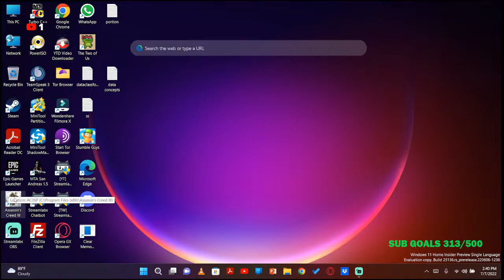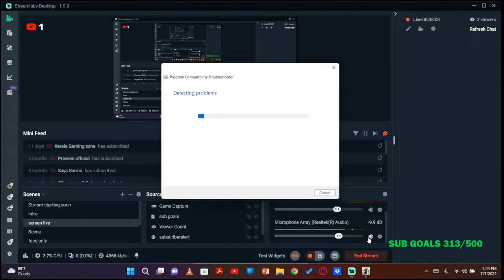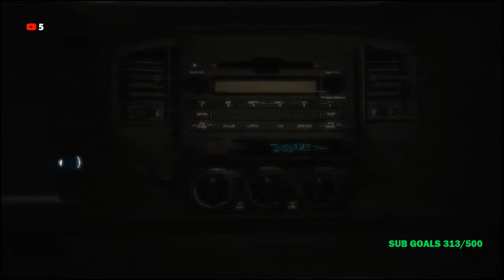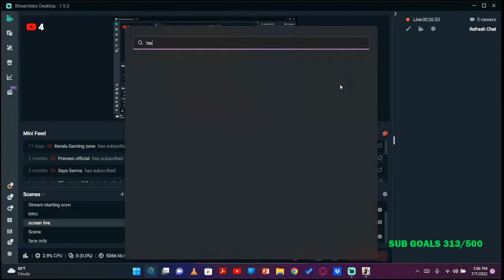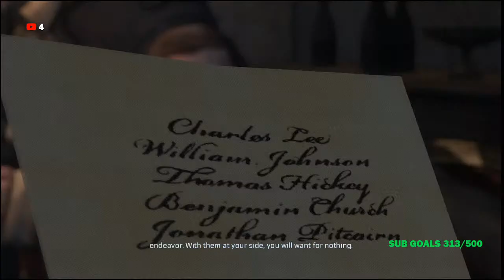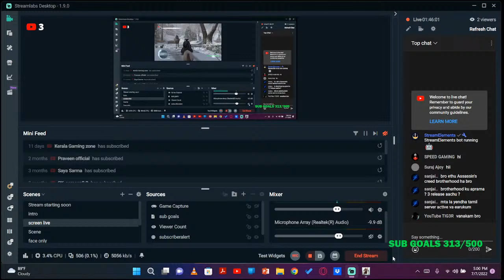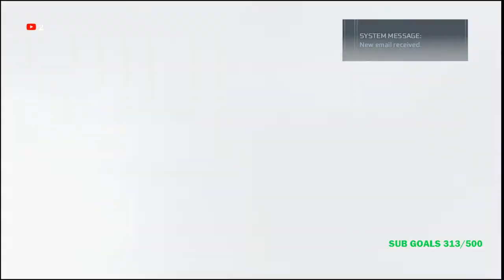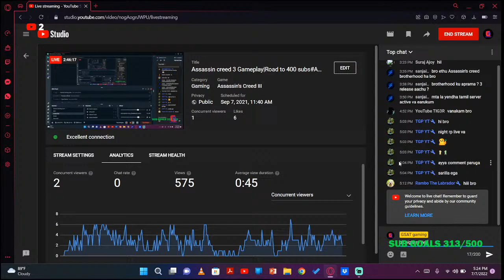Assassin creed 3 Gameplay|Road to 400 subs#AURP